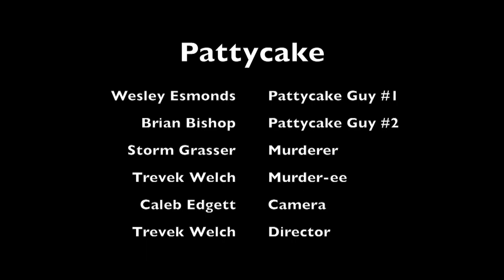Pattycake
Made by Trevek Welch of Outlaw Gaming be sure to watch the background this was filmed in 4k btw